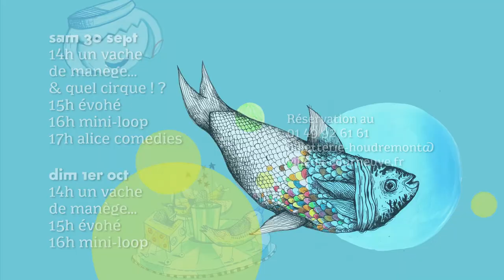Manège et foins de cirque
Les enfants ouvrent la saison culturelle. Du vendredi 29 septembre au 1er octobre, place de la Fraternité, Mail de l'Egalité, médiathèque Aimé-Césaire, cinéma l'Etoile...